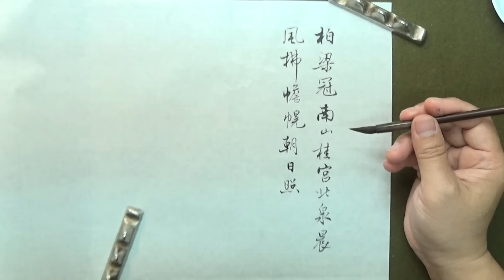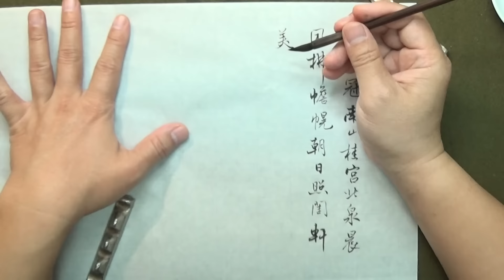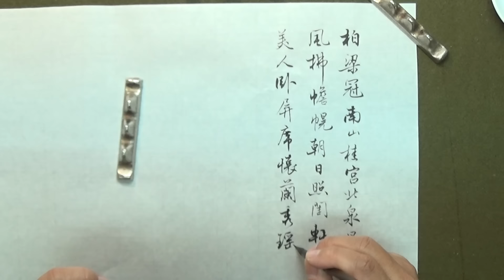2017行書 謝靈運 日出東南隅行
筆：純狼毫小楷-花弄影
紙：雁皮紙
墨：古梅園墨汁